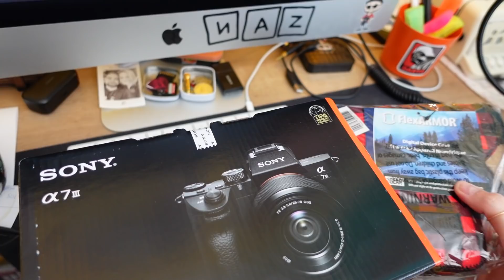SCHERZO AL MIO FIDANZATO PER IL SUO COMPLEANNO! 😂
regalo al mio amore quello che voleva!!
PER SPEDIRCI QUALCOSA ECCO LA NOSTRA CASELLA POSTALE:
Sabrina Cereseto - Casella postale 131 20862 Arcore (MB)